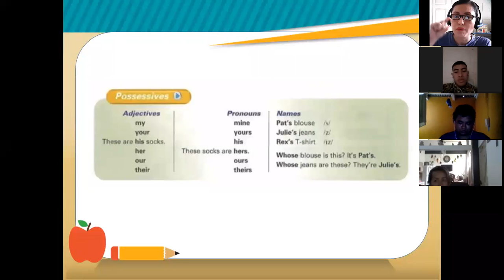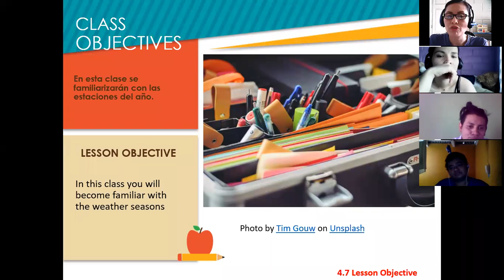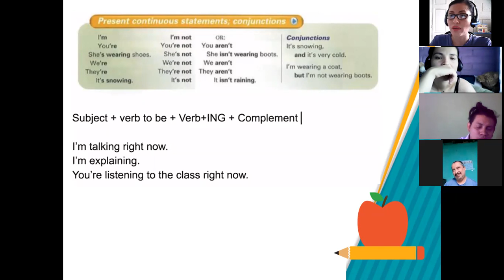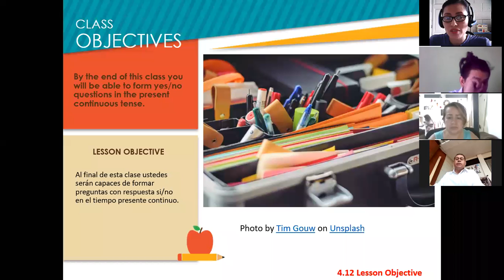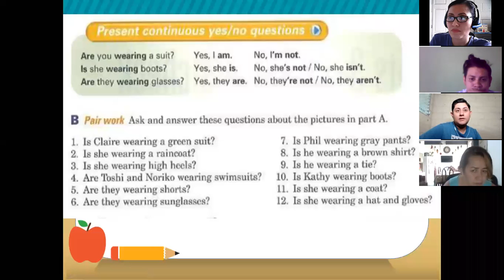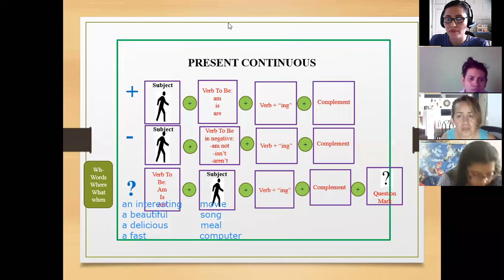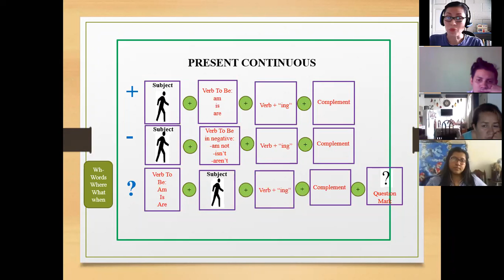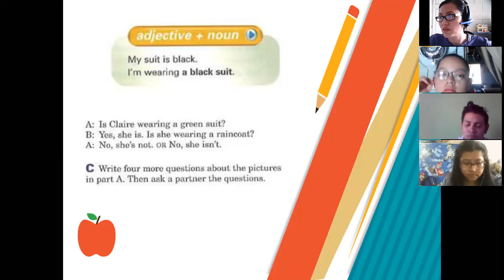Inglés Corporativo-Session 12-P1-01-1-2-PM-03-21-206- Present Cont -Questions April 21st